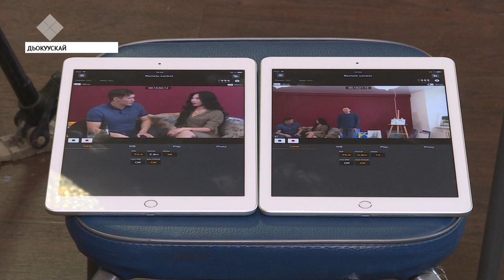НВК «Саха» ханаалга саҥа «Күдээринэ күүрээн» сериал саҕаланна